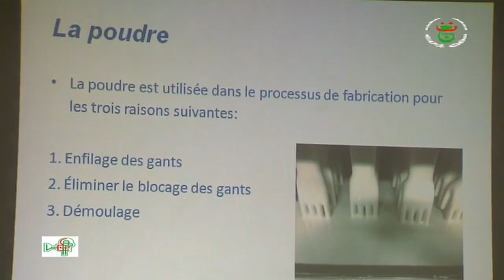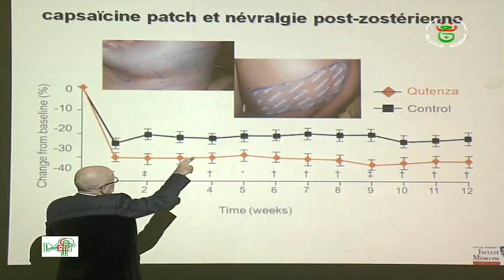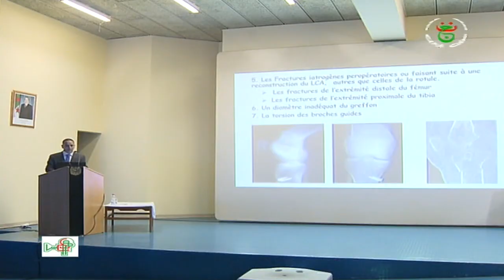المستشفى العسكري الجامعي المختص ببوشاوي سطاوالي (الجزائر) : قطب رائد في جراحة العظام